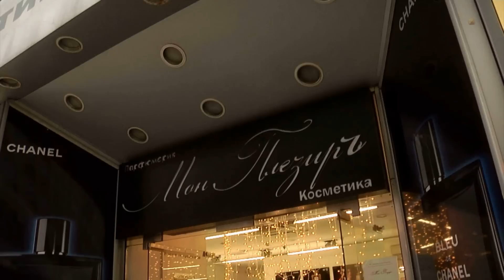"Круг Любви замыкающая" песня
на мотив песни "Замыкая круг", муз. К. Кельми, слова Ориса

Чтобы Жизнь прожить без горя
И с любимыми не ссорясь,
И не злясь на то, что счастья нет, –
Ты встречай всегда спокойно
Всё, что худшего достойно,
И всему дари сердечный Свет!

Ведь ты сам, мой друг,
Этот мир творишь вокруг, –
В этом весь секрет
От многих войн и бед:
Если без вражды
Ты живёшь, то нет нужды
Страховаться впрок,
Чтоб свой сберечь порог.

Если в Жизнь ты свято веришь,
То всего себя доверишь,
Как и радости, беде любой!
Знай: поскольку мир наш тесен,
Будет время и для Песен,
Так легко сближающих с Душой!

Не живи ты как в погоне,
Если Радость Сердце тронет –
Поделись ты Радостью своей!
Когда станет Её больше,
Ты умножишь счастье тоже,
Значит, будет Жизнь твоя светлей!

Сотни тысяч рук
Мир возьмут в надёжный круг,
Чтоб зажечь в нём Свет
На сотни тысяч лет!
Никого не жди
И свой Свет скорей зажги,
Чтоб во тьме Дорог
Ты не был одинок!